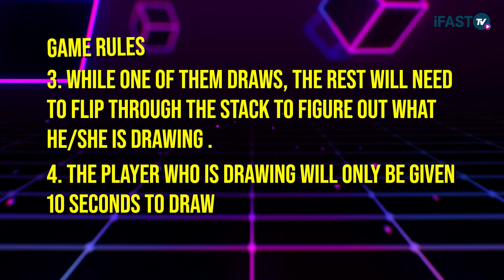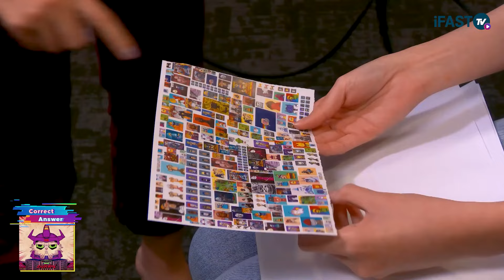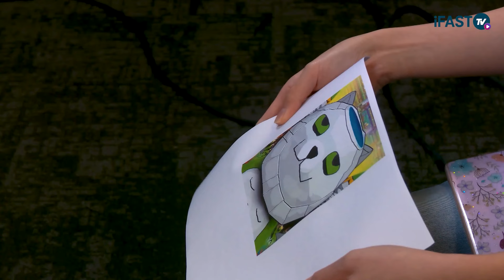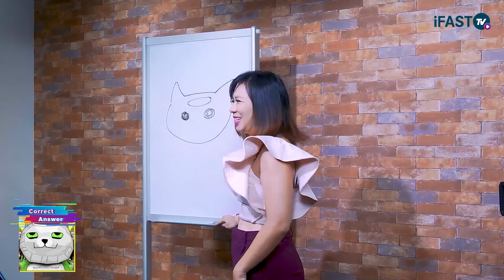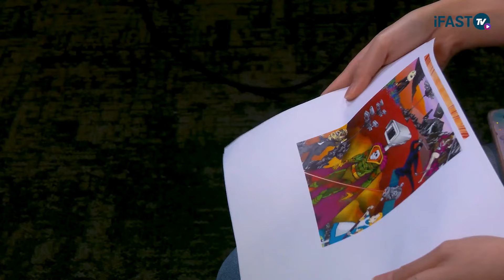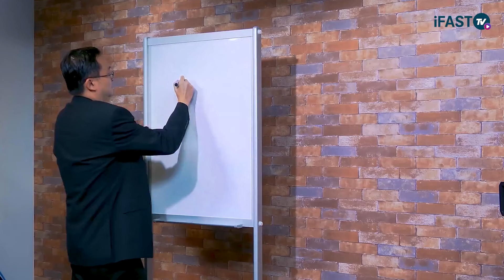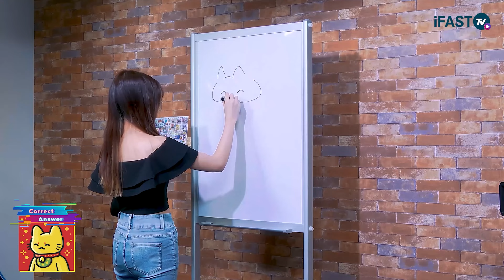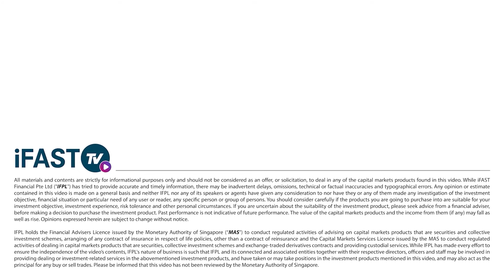Time To Switch To Digital Art? ft. Dr Wealth & ZXEROKOOL | Meta Games Ep 6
How can one grow as an artist in Singapore? We invite Jonathan Leong, also known as ZXEROKOOL online, to share his experience as an artist in Singapore and his shift into the digital art space.

Our guests also try their hand at art in a game of drawing charades, albeit failing rather miserably.